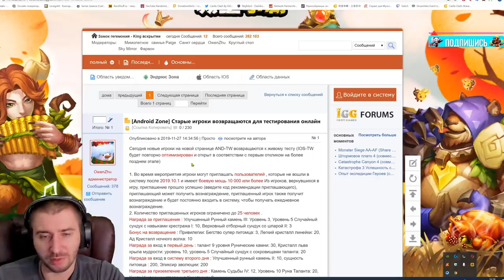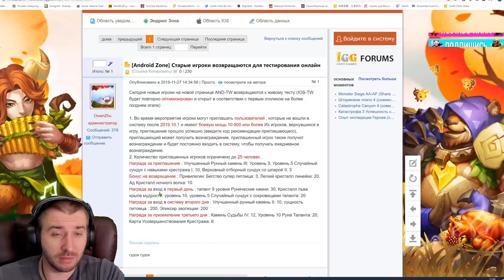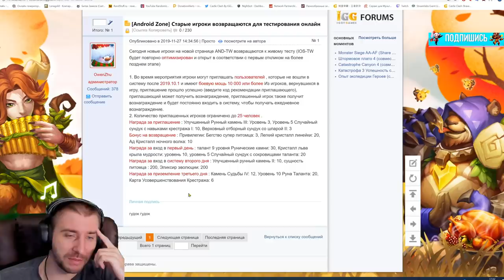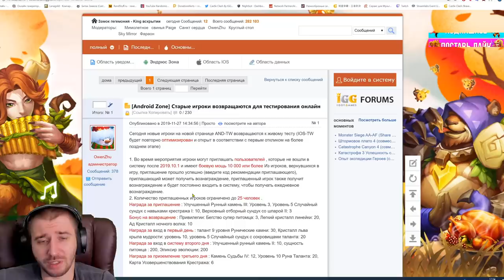СУПЕР ПОДАРКИ ДЛЯ БЕЗДОНАТОВ ОТ IGG \ ТРОЛЛИ ЕЩЕ ТЕ \ БИТВА ЗАМКОВ \ CASTLE CLASH